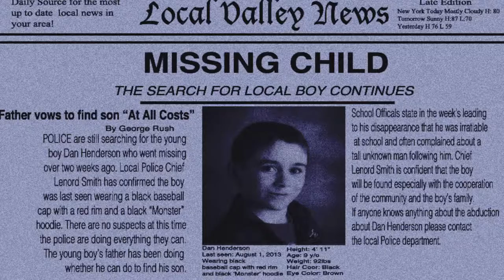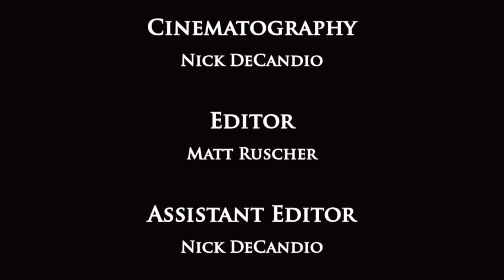The Tiger Faced Man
A Matt Ruscher short

Cinematography - Nick Decandio
Starring - Zach Shippee
                Dario Saraceno
                David Athanas